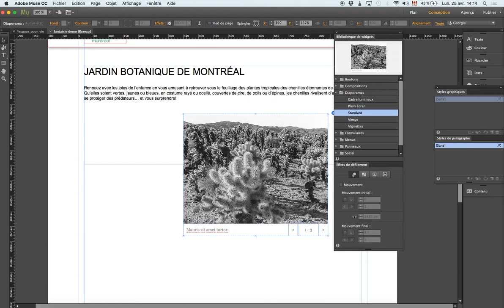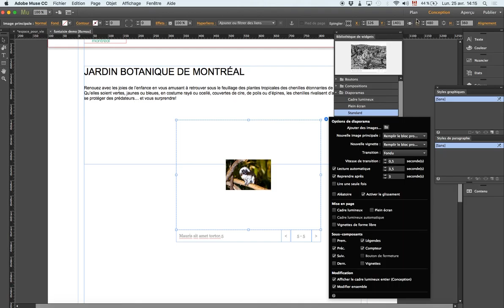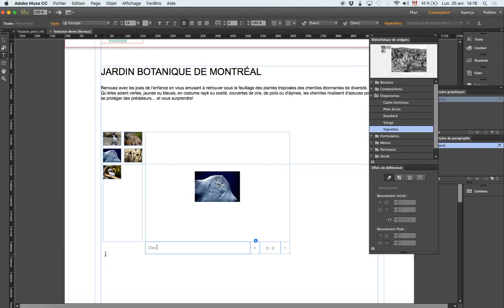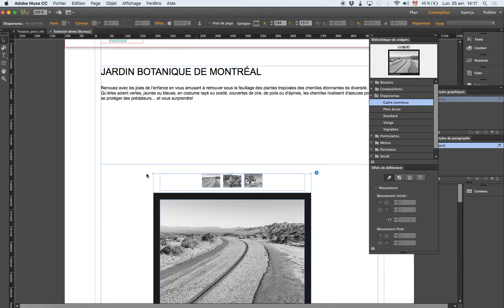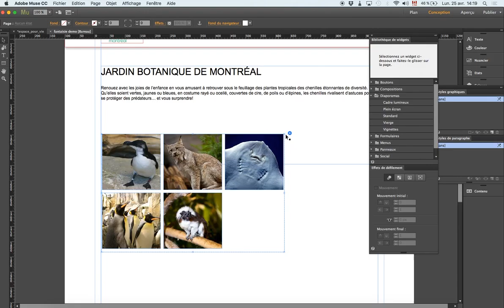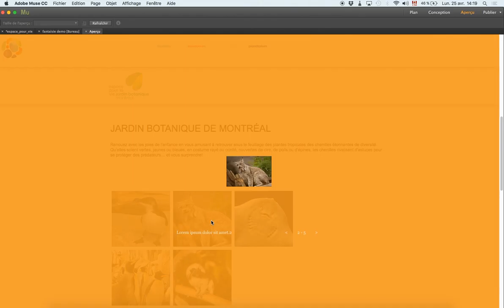Widget diaporama dans Muse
Widget diaporama dans Muse: standart, vignette et cadre lumineux.